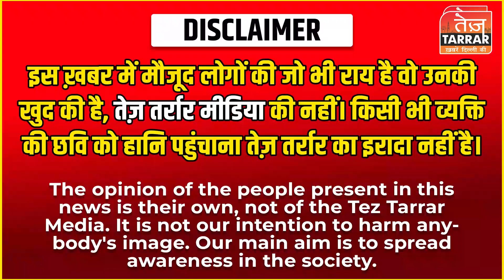Delhi University के मिरांडा हाउस कॉलेज में दिवाली मेले के दौरान मचा बवाल |Miranda House College News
राष्ट्रीय राजधानी के नामी कालेज मिरांडा हाउस में कुछ छात्रों के जबरदस्ती दीवार से अंदर घुसने का मामला सामने आया है। बता दें की, यह घटना सोशल मीडिया पर वीडियो के माधयम से शेयर की जा रही है।